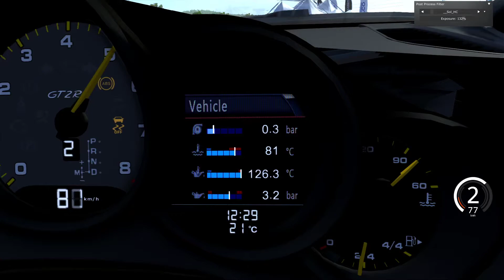991.2 GT2RS MR turbo indicator mod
assetto corsa